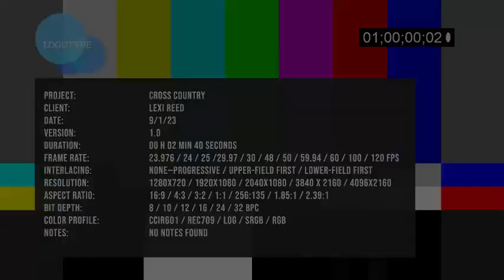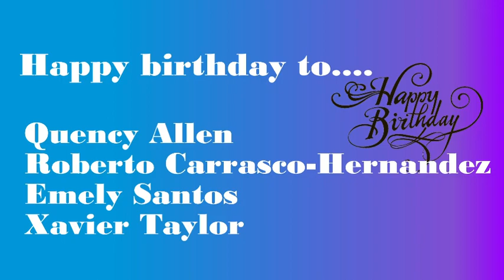HDTV News 9/1/23